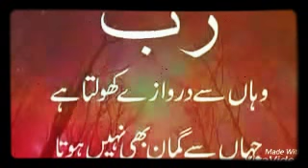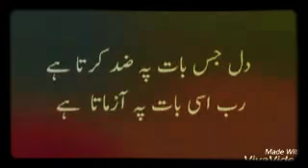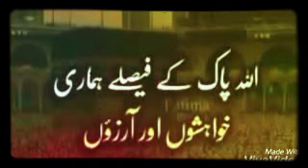Wo Allah Hi To Hai Jo Dil Ki Khamoshi ko bhi smajh lyta hai ● Must Watch!!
Wo